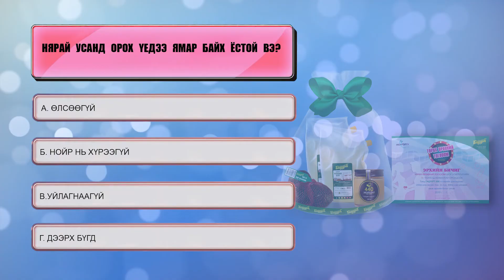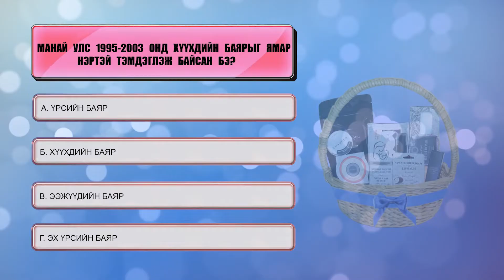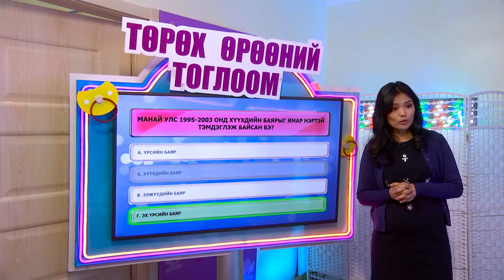Төрөх өрөөний тоглоом - дугаар 11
Уран гартай аавын хийсэн үнэг удахгүй төрөх хүүхдэд нь бэлэг боллоо.
Өнөө орой 21:00 цагаас гарах нэвтрүүлгийн оролцогч хосдоо цаашдын амьдралд нь аз жаргал хүсье.